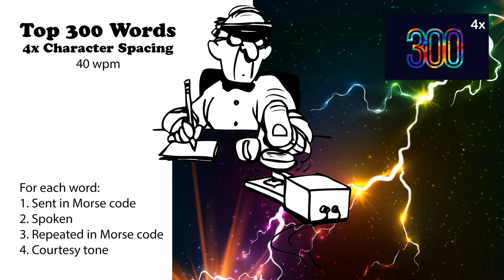4x Character Spacing - Top 300 Words - 40wpm